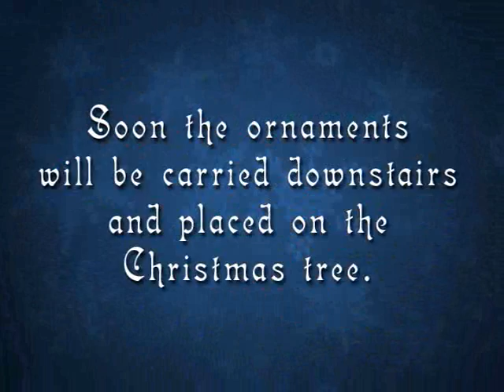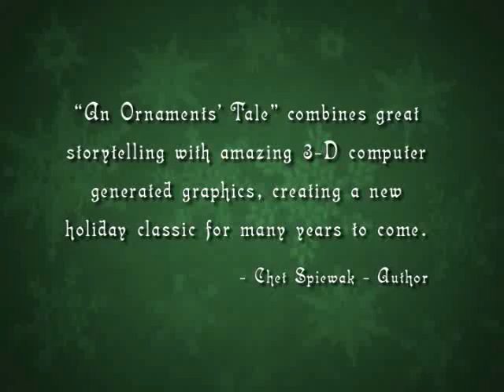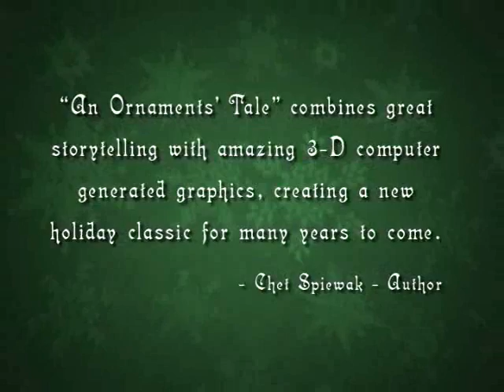An Ornament's Tale - a fun children's movie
This is a beautifully written book.  The story teaches the meaning of Christmas in a manner that children can understand it.  The illustrations are magnificent and make me want an ornament of each.  The story is written simply enough for a four year old to understand and yet an 8 year old will still enjoy.